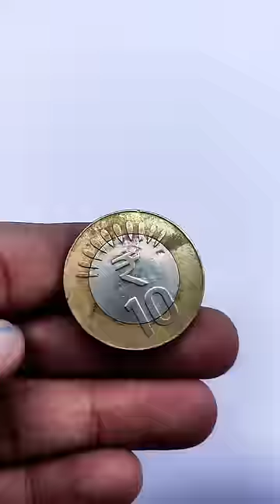Amazing Art! How to Draw Coins Using Color Pencils | Childhood Memories